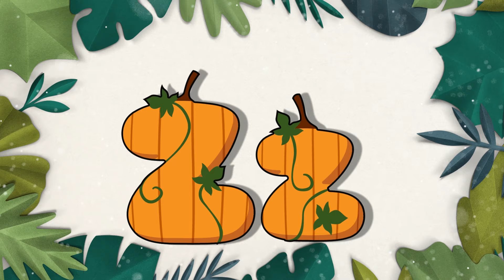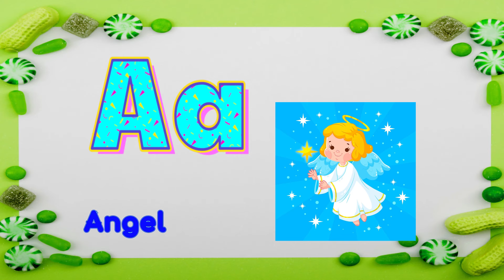Alphabet song for toddlers | A is for 🍎 | ABC phonics song for kindergarten